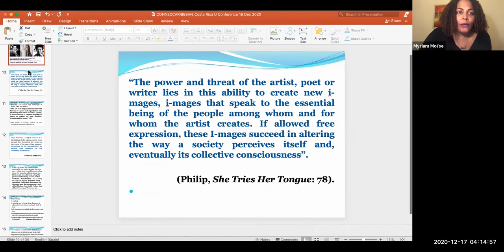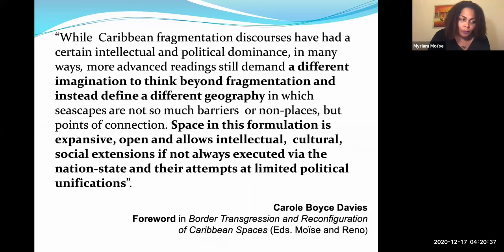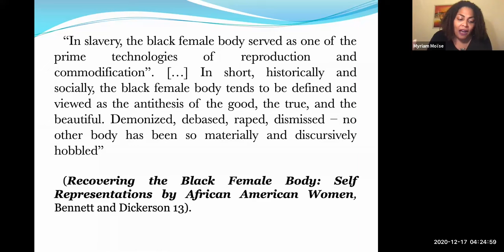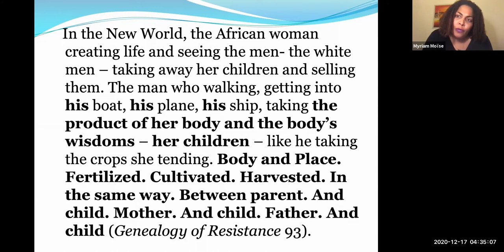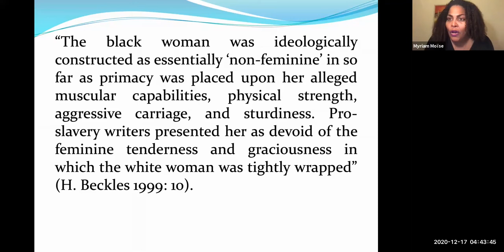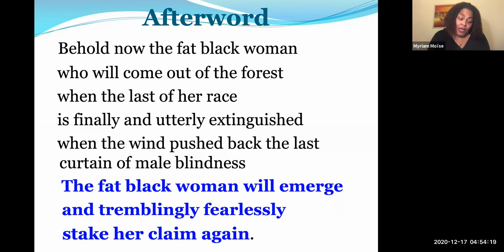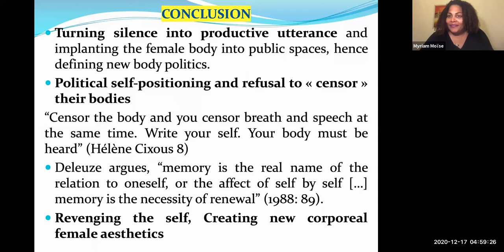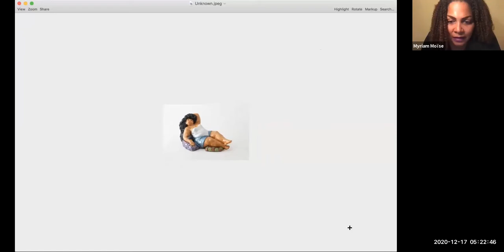Global Caribbean Spaces: black women´s body politics beyond borders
Conferencia impartida por la Dra. Myriam Moïse, en el marco del Programa @ConnecCaribbean